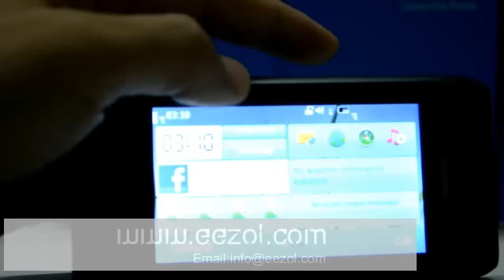Dual Sim Card Dual Standby 3.5 Inch Qwerty Keypad WIFI TV Java Mobile Phone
E7 dual sim Quadband Qwerty keypad wifi tv multi- languages, full details about it, please browse: